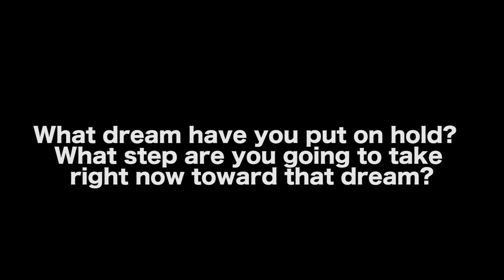Quit Your Day Job and Live Out Your Dreams by Dr. Ken Atchity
In this Film Courage video, Dr. Ken Atchity (Author, Publisher, Producer), shares how his own pursuit of living his dreams spawned a book on the subject and what blocks most people's road to success.

MORE VIDEOS WITH DR. KEN ATCHITY

CONNECT WITH DR. KEN ATCHITY

AUDIO